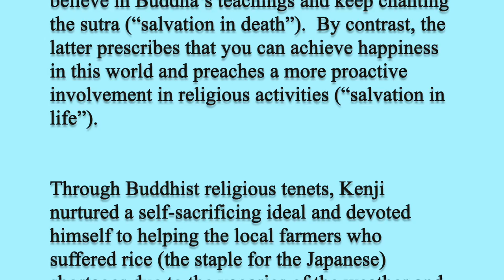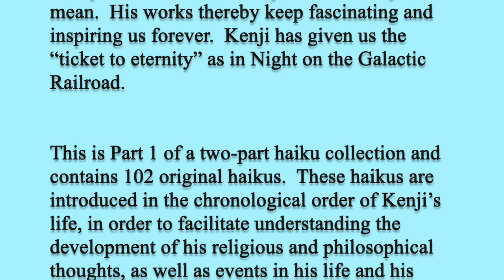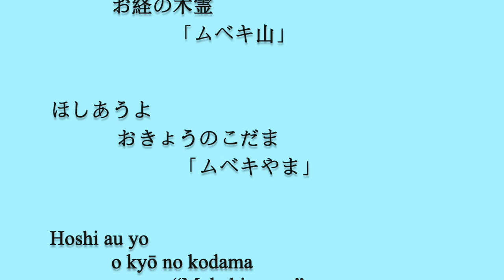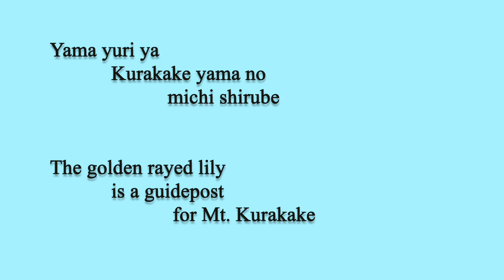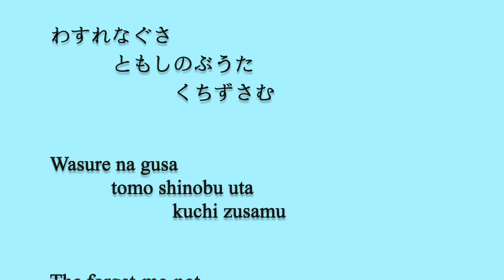SPRING AND ASURA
SPRING AND ASURA - HAIKUS FOR MIYAZAWA KENJI - PART I -HAIKU COLLECTION XIX - MAYUMI ITOH